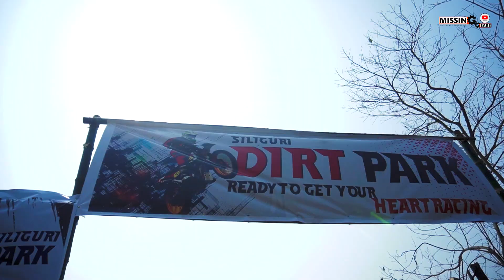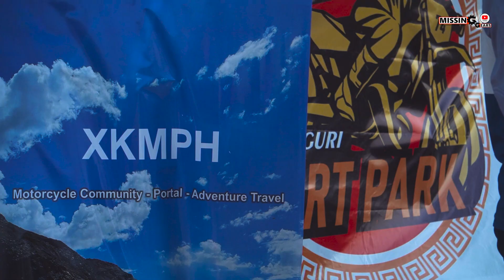SILIGURI DIRT PARK - Experience the Thrill of the First MOTOCROSS Track in North East India!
SILIGURI DIRT PARK | The 1St MOTOCROSS TRACK at NORTH EAST INDIA
siliguri dirt park is a beautiful initiative by some veteran bikers from siliguri with support of xkmph.
Prashanta barik was the designer of the track and he also was the trainer for the first two days.

My Riding Gears
Rynox Tornado pro 3 Riding Jacket

***Tripod for vlogging
*** mic for primary camera
***Mic for GoPro
***Gopro mic adapter
***Vlog ready case for GoPro
***Sony a6400